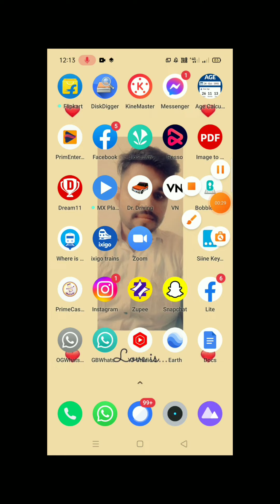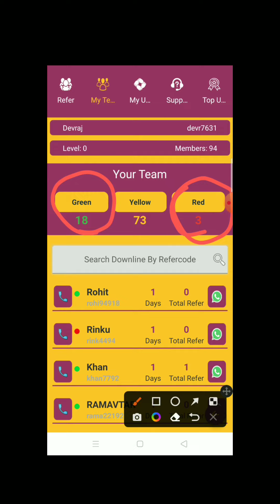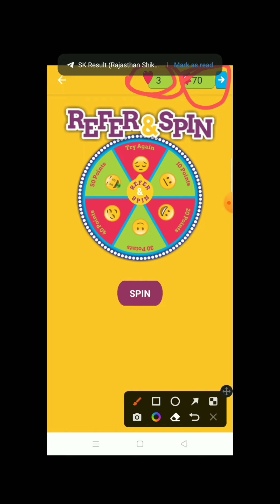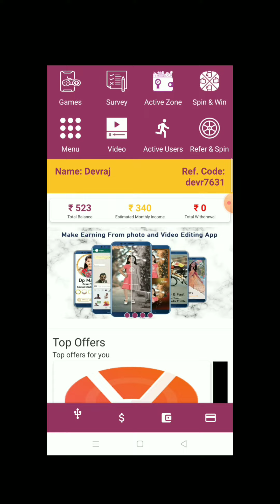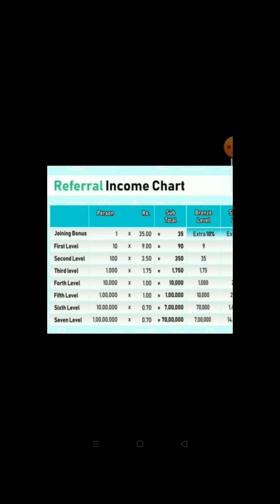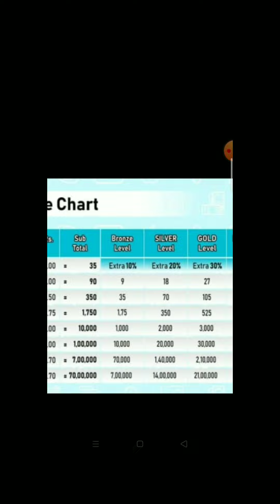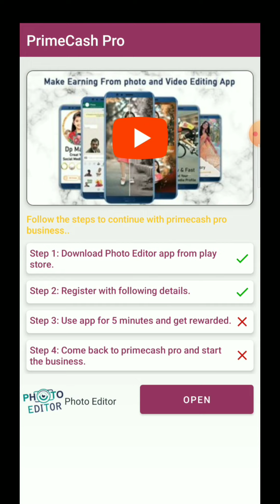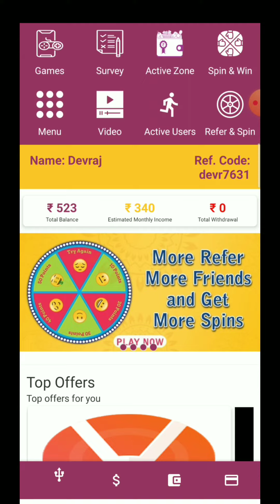Primecash me paise kaise milte h refer k |2022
Name Devraj singh
primecash online Business
18august2022

प्लेस्टोर से एप्लिकेशन डाउनलोड करें
Primecash pro
रेफरल कोड डालें
devr7631